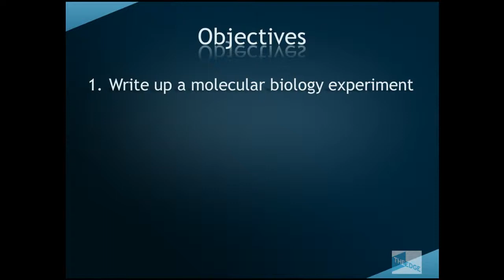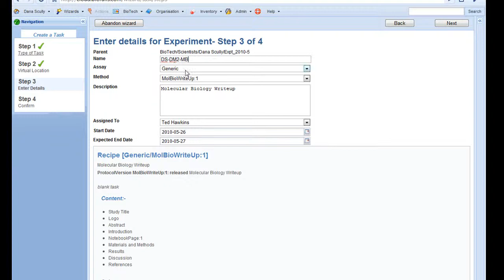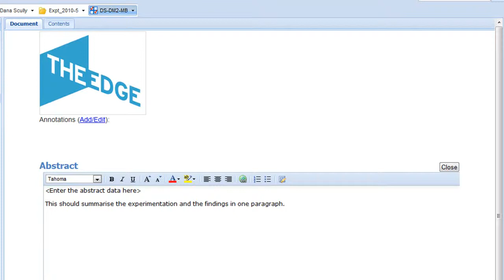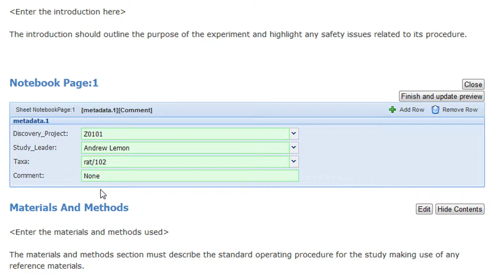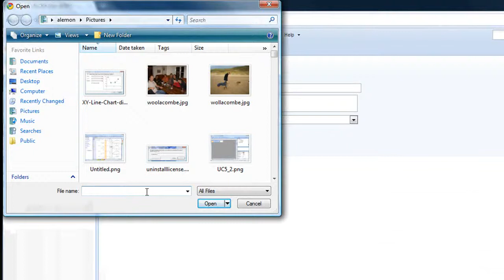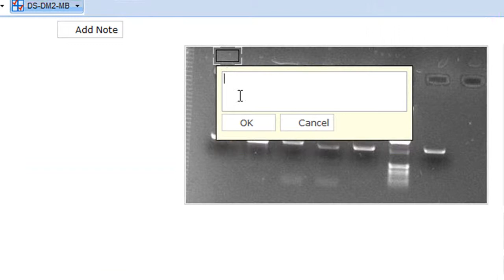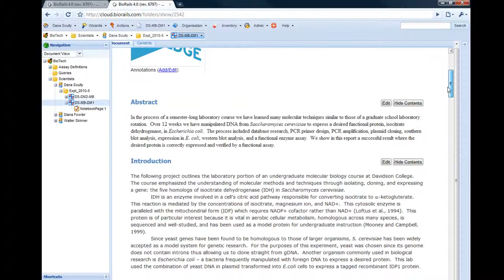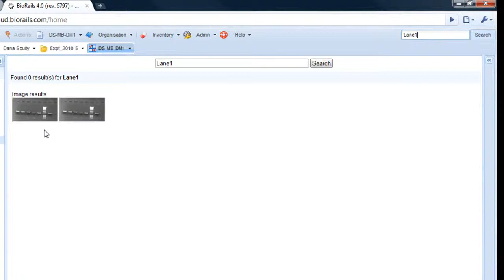BioRails ELN - Molecular Biology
This video shows how the BioRails Electronic Laboratory Notebook can be used for Molecular Biology experiments. This shows how Gel images can be annotated in the system and details searched.